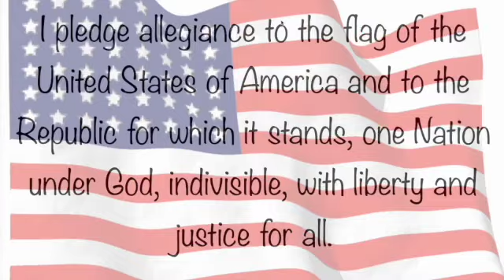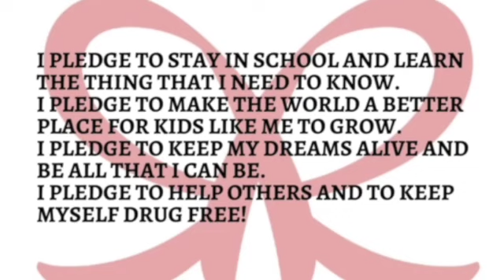October 19 SD 480p